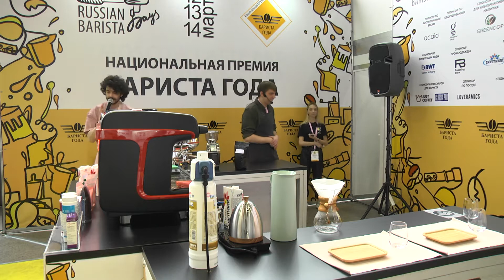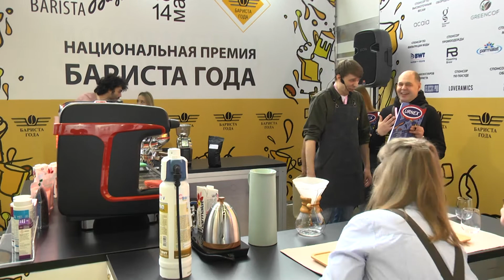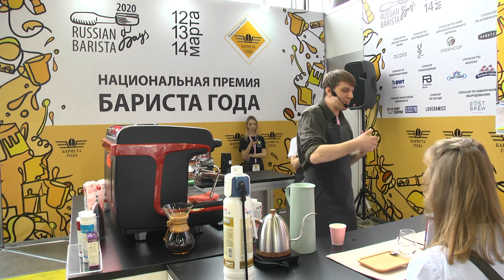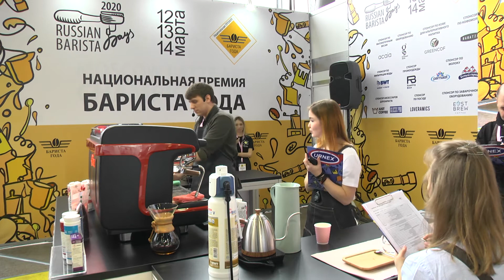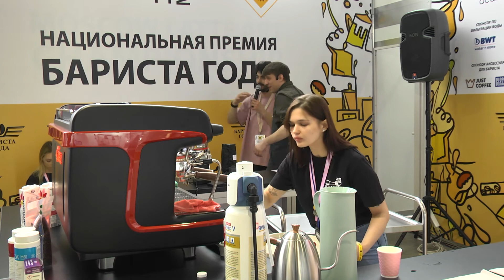Национальная премия "Бариста года" 2020, Смирнов Константин, Белгород, Состав.Кофе